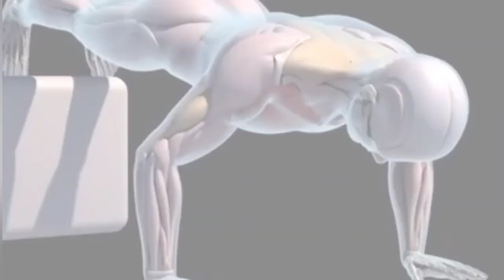तेजी से चौड़े कंधे बनेंगे सिर्फ़ एक हफ्ता में। Best Shoulder Workout Routine. Make Bigger Shoulders.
I Will Give You Daily 2 Videos Related To Physical Or Mental Health 😎.

shoulder workout
 shoulder workout for women.